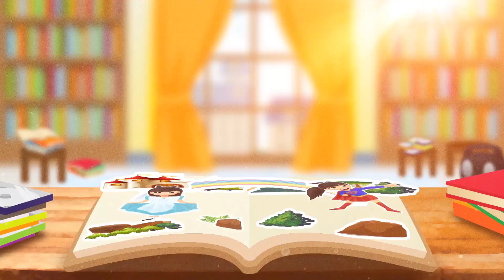【第五人格】【ネタバレ注意】覚醒するシーンがカッコよすぎて何度も見ちゃう！(全種類紹介)【ペルソナ】【IdentityV】❤︎きらりゆう❤︎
★★★  最近の動画  ★★★★★★★★★★★★★★★
【第五人格】ゲームのガチャで初めてゆうながいい子になりましたw❤︎きらりゆう❤︎

【第五人格】呪術師vsハンター！どっちが強いのか？逆に弱いのか？【IdentityV】【呪術師】【4対1】❤︎きらりゆう❤︎

男の子の遊びに付き合ってあげてる小学生が大変w いとこ同士 ❤︎きらりゆう❤︎

Thank you everyone so much for the wonderful comments and great support♡
Squishy, get into character of spiderman,get into character of elsa,get into character of supergirl,get into character of Disney princess and more.
adorable videos.